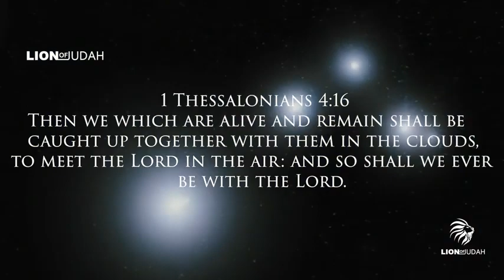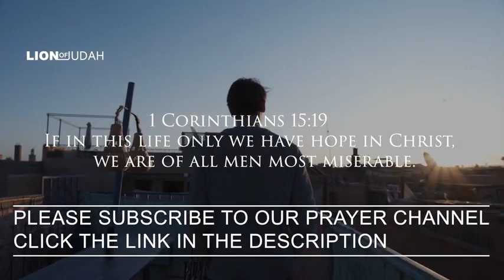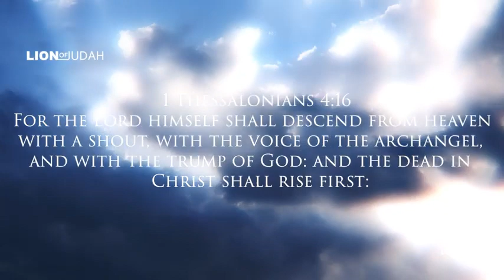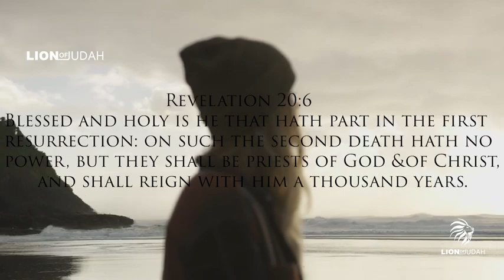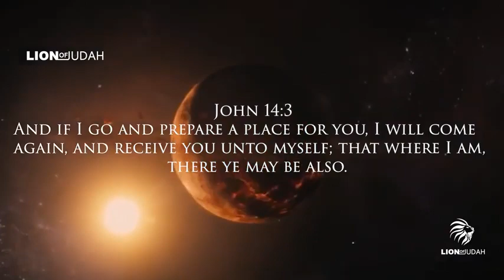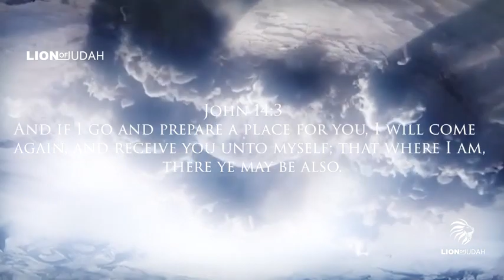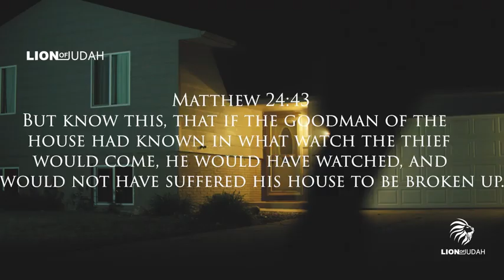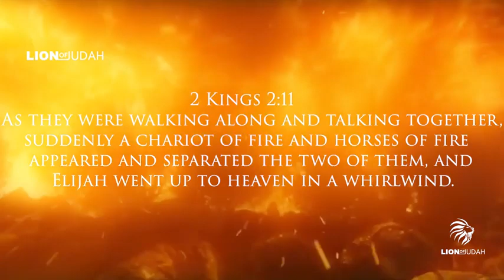What You Need To Know About The Rapture | You Need To See This Immediately - Mirrored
purposes of education, news reporting, research, criticism and public discussion - Mirrored